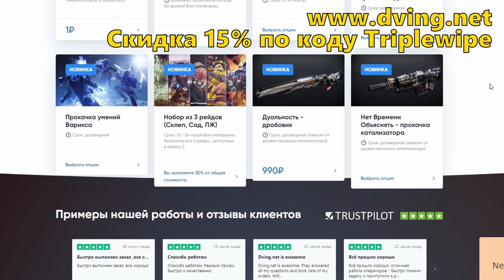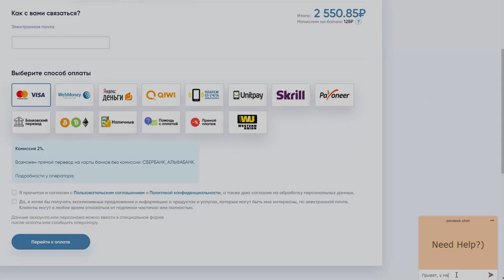Destiny 2. Рейд "Склеп Глубокого Камня" 1 часть. (1-3 этапы).